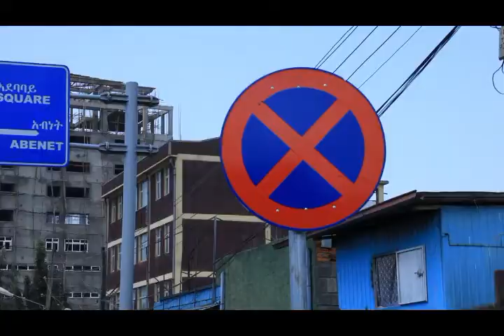የአዲስ አበባ ከተማ አስተዳደር ፖሊስ ኮምሽን ሳምንታዊ ዜና እና ወንጀል ነክ ፕሮግራሞች , 23/01/013 ትራፊክ ፕሮግራም